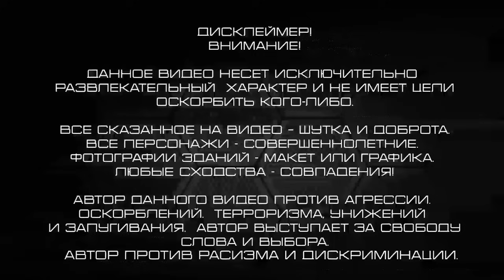Холодные русские глаза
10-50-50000 - будь-яка сума має значення.

Разом переможемо!
Слава Україні!